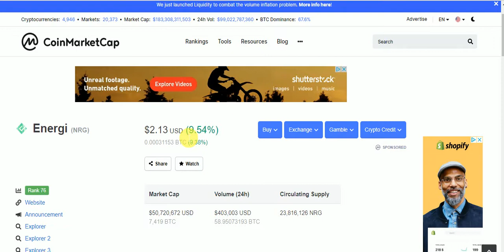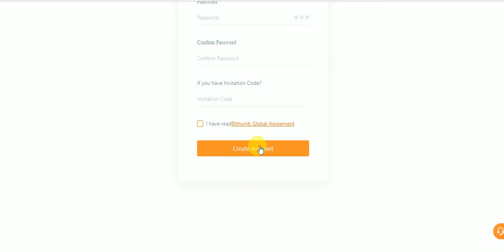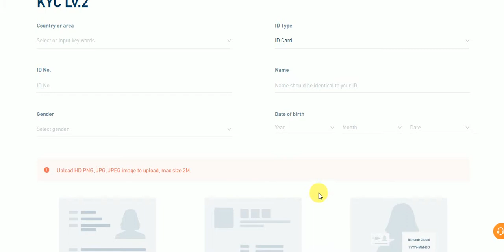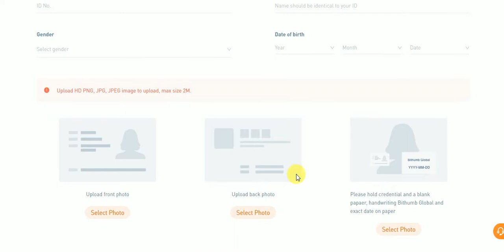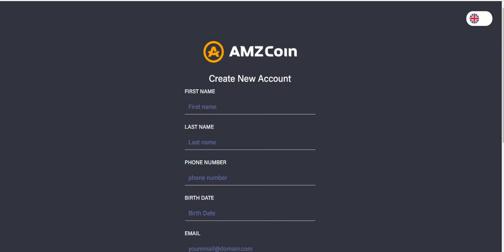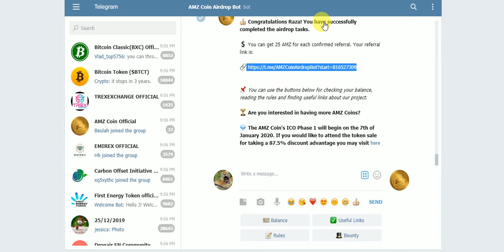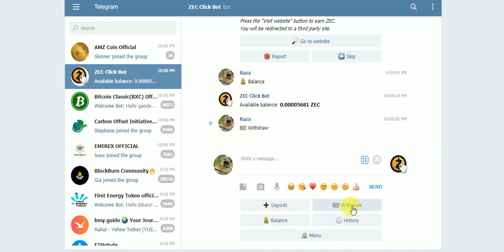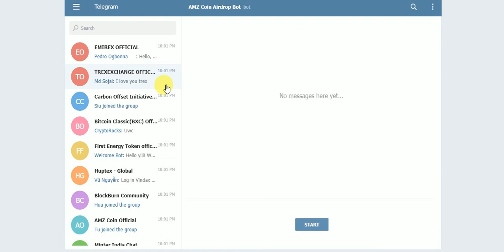New Big Exchange AirDrop Earn Upto Energi (NRG) Toknes & AMZ Toknes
New Big Exchange AirDrop Earn Upto Energi (NRG) Toknes & AMZ Toknes Free Zcash
Assalamualaikum